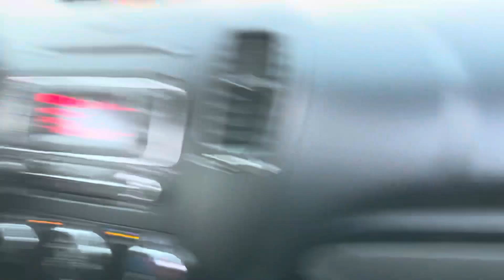Chilling with Djscheme at celebrity basketball tournament in Miami 🔥🔥🔥🔥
Thank you guys for watching hope you enjoyed the video stay tuned for more content and make sure to like comment and subscribe to get a shout out at the end of the video